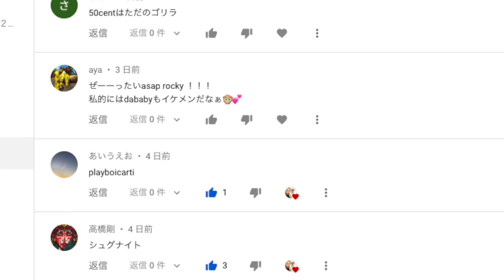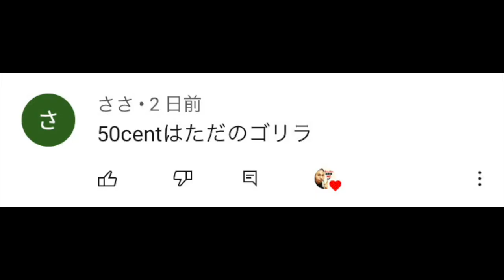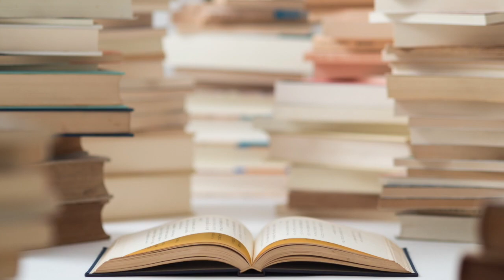投票！日本人が思うイケメンラッパー｜人から好かれる心理学